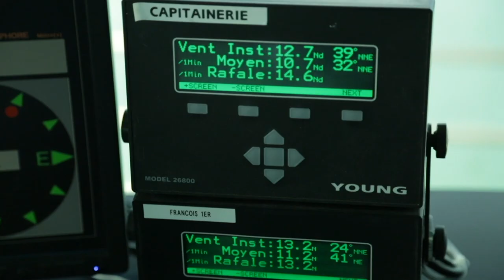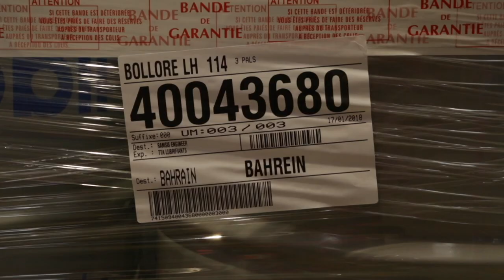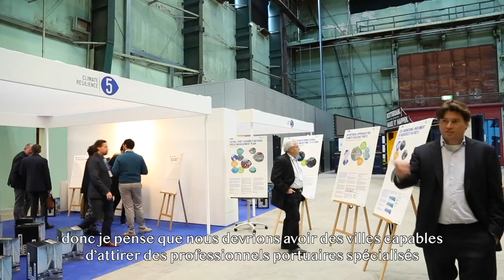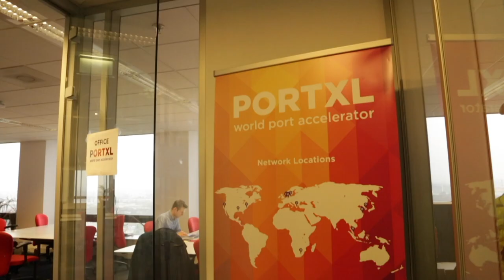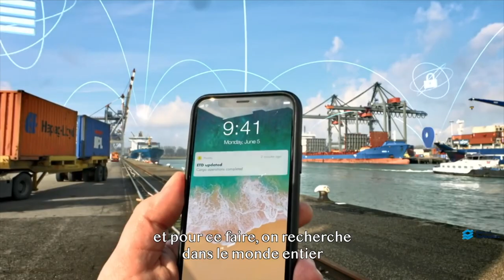AIVP DOC(k) - Innover pour les emplois portuaires de demain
Les territoires villes port comme source d’emploi et innovation.
Histoire et description des métiers du port.
crises et évolutions des métiers portuaires.
Adaptation, formation et nouvelles technologies de la ville portuaire créatrice d'emplois.
L'innovation comme nouveau levier pour l'emploi.

Intervenants:
Gilles DUCHEMIN
Toni TIO
Jean-Baptiste GASTINNE
Carlos ARENA ROSAS
Guy WAWA
Mario LAMY
Henk DE BRUIJN
Mare STRAETMANS
Carola HEIN